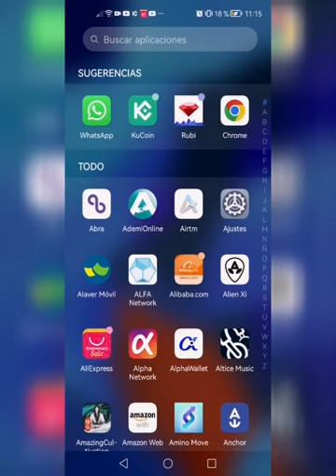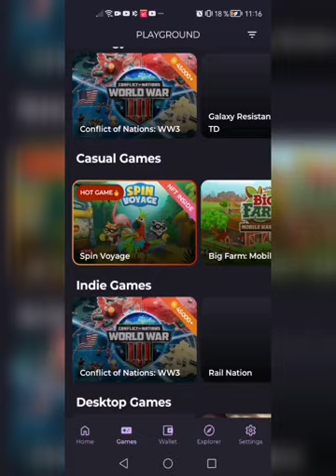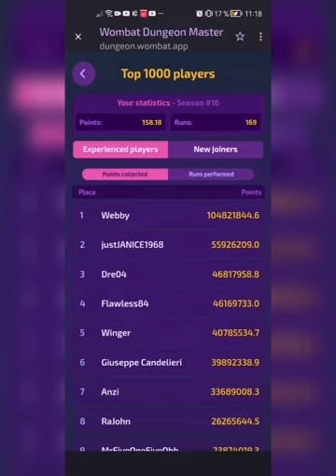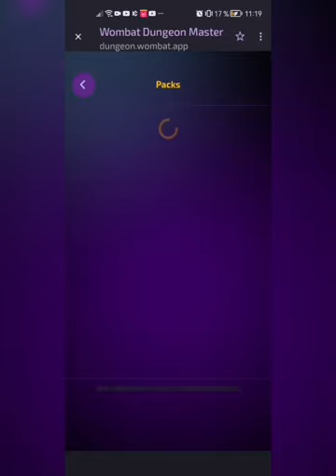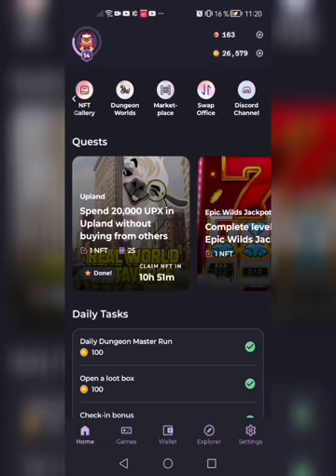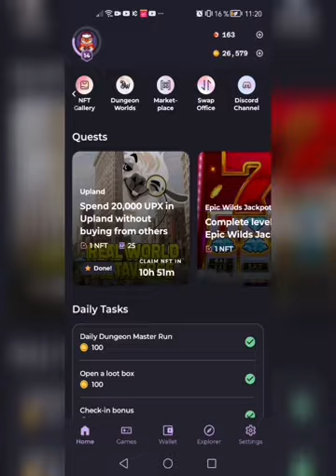wombat para nuevos usuarios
En los comentarios estaré dejando los enlaces de las aplicaciones y el grupo de WhatsApp